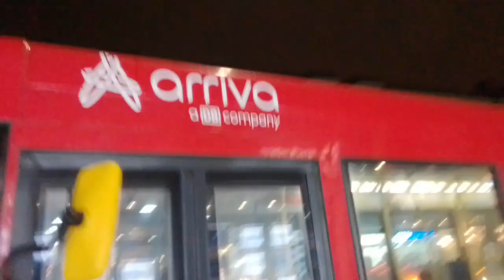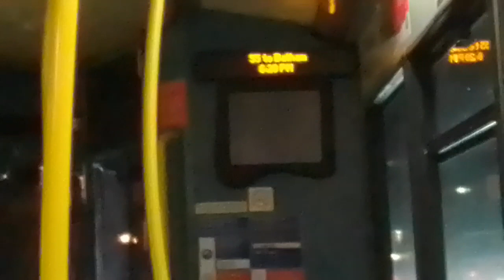Cooling Fan, Limp | AL ENL59 On Bus Route 255 (2)